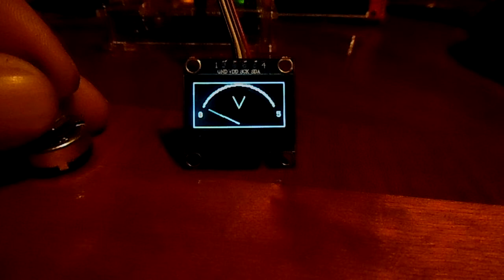Arduino uno Graphic lcd analogue meter written with Great Cow Basic